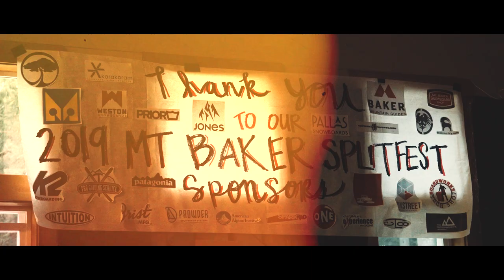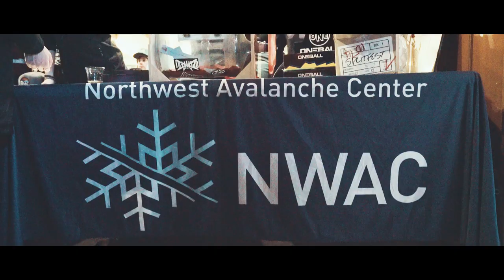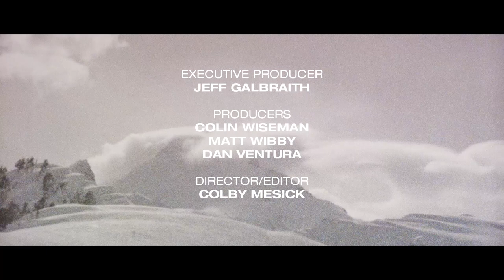Mount Baker Splitfest 2019: Splitboarding in the Mount Baker Backcountry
The 2019 Mount Baker Splitfest, the biggest splitboard gathering in the world, went off with sunny skies and soft snow in Cascadia. Join the Spark R&D crew as they tour the Baker backcountry alongside a growing splitboarding community.